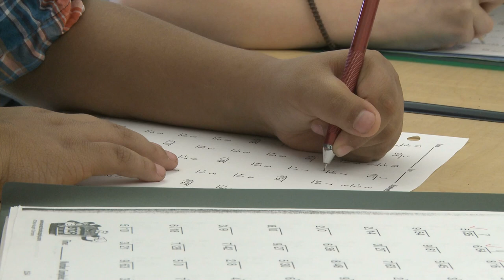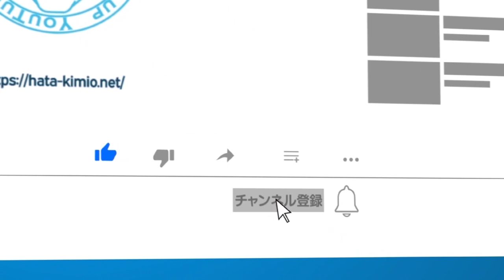【モチベーションってどうやって上げるの？】無名校を高校サッカー日本一に導いた監督が教える「効率的なモチベーションアップの方法」これを実践すれば組織力もアップする！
畑喜美夫はこんな人
小学校2年生から広島でサッカーを始め、
高校時代はU-17日本代表にも選ばれる。
順天堂大学に進学し、2年時にU-20日本代表を経験。
4年時に関東選手権、総理大臣杯、全日本インカレの三冠にボランチとして貢献。また、ソウルオリンピック日本代表候補選手となる。
社会人では成年の部で京都国体に広島県選抜の選手として出場し、
全国制覇(日本一)を成し遂げる。
現役として全国制覇を3度果たす。
卒業後は、高校教師になり、
1997年に広島県立広島観音高校へ赴任。指導者として、「ボトムアップ理論」を用い、2003年に全国大会初出場させ、2006年には全国高等学校総合体育大会サッカー競技で36年ぶりの『初出場初優勝の全国制覇』を果たした。
その後も数々のタイトルを獲り、全国大会も12度出場し、プロ選手(Jリーガー)も十数名育てた。
2019年４月から広島県立高陽高校に赴任したが７月に
31年間勤めた公立高校の教員を退職。
現在は人財育成、組織構築の全国の教育革命の活動をしている。
平成27年4月には、一般社団法人ボトムアップパーソンズ協会を設立し代表理事となる。
テレビ、雑誌特集、新聞、DVD、ラジオ、Jリーグ解説など多方面で活躍している。
また、全国各地、海外への講演活動は年間約120講演をこなし、未就園児の育成教育からビジネスの人財育成、組織構築まで幅広く行う。